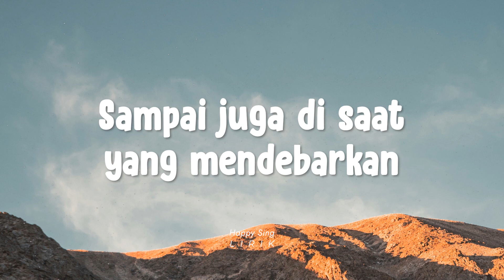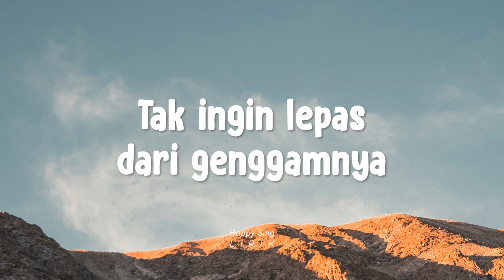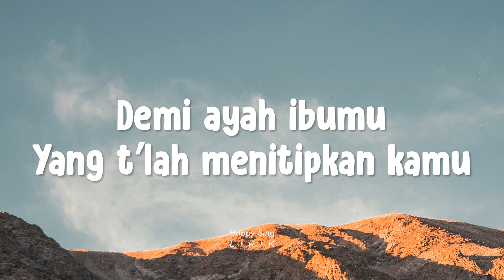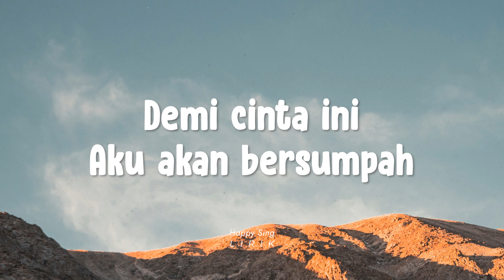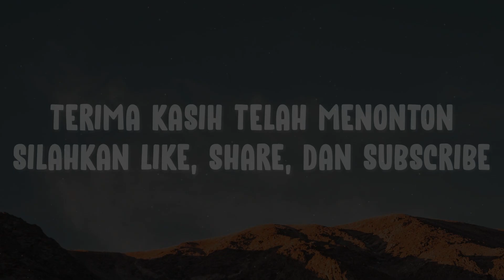Tiara Andini, Arsy Widianto - Lagu Pernikahan Kita (Lirik)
Tiara Andini, Arsy Widianto - Lagu Pernikahan Kita (Lirik) semua hak milik artis dan label asli.